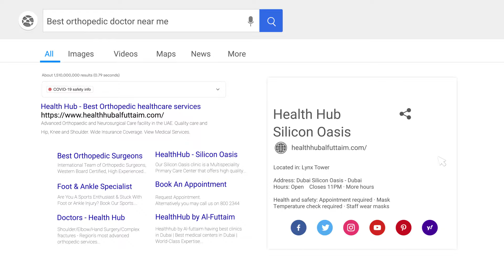HealthHub Clinics by Al-Futtaim - We are Closer to You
Looking for the closest doctor or pharmacy? Rest assured, you’ll always find a HealthHub clinic near you. This means having access to the highest quality of healthcare that meets all your medical care needs within your reach.

أتبحث عن أقرب طبيب أو صيدلية؟ كن مطمئناً، ستجد دائماً عيادات هيلث هب بالقرب منك، لتحظى بأفضل رعاية صحية شاملة من خلال الخدمات الطبية التي صُممت لتُلبي جميع احتياجاتك، فنحن دائماً على مقربةً منك.

لحجز موعد استشارتك اتصل بنا على
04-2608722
أو قم بزيارة